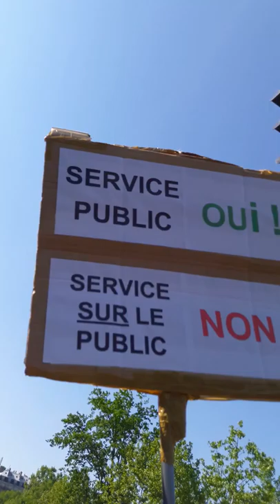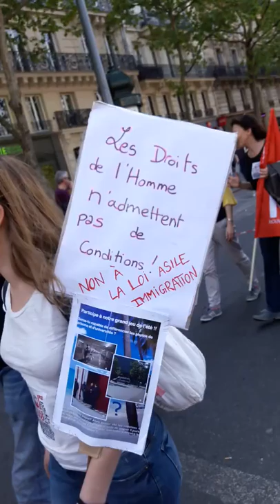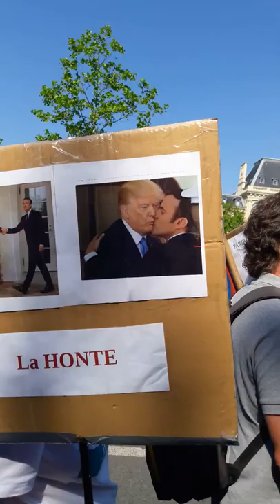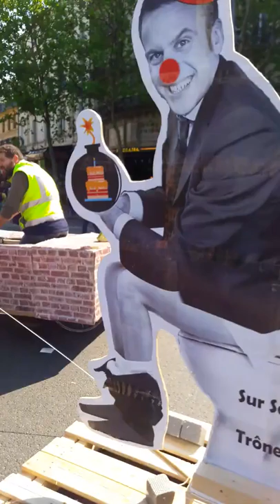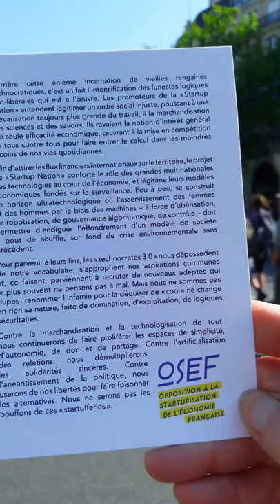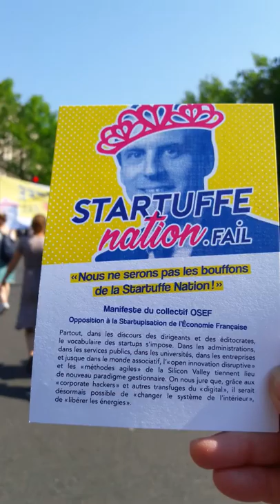La Fête à Macron Paris 5 mai 2018 #22 StartuffeNation.Fail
StartuffeNation.Fail @StartuffeNation Collectif OSEF Opposition à la Startupisation de l'Economie Française - La Fête à Macron Paris 5 mai 2018 LaFeteAMacron Place de la République Paris France défilé samedi 5 mai 2018 - Manifestation La France Insoumise @FranceInsoumise François Ruffin @Francois_Ruffin Jean-Luc Melenchon @JLMelenchon FrontDeGauche @CGT @PCF twitter Popular Demonstration against President Emmanuel Macron Rally Saturday 5 May 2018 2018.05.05 video mariepanic mariepanic2 twitter @mariegendron @anne_hoa facebook @anne.hoa.39 @marie.gendron.3760